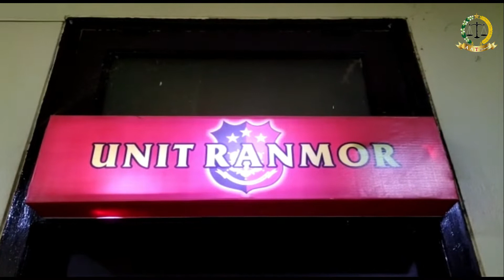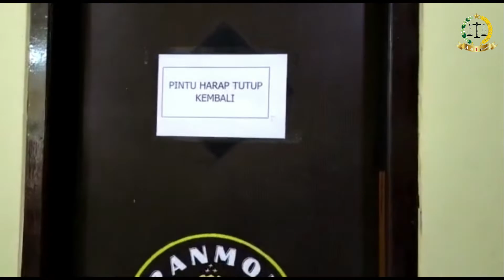Polisi Ringkus Pelaku Pembobolan Rumah Kosong || Covid 19 Waspada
PALEMBANG, Trasnews.co - Anggota Opsnal Unit Ranmor Satreskrim Polrestabes Palembang berhasil mengamankan pelaku pembobolan rumah kosong yang berada di Jalan Syakyakirti, Kelurahan Karang Jaya, Kecamatan Gandus, Palembang, Rabu (12/1) sekitar pukul 23.30 WIB.

Pelaku yang diketahui bernama Muhammad Septian Ismail (24) ditangkap di rumahnya, di Jalan Syakyakirti, Kelurahan Karang Jaya, Kecamatan Gandus Palembang, Sabtu (15/1) sekitar pukul 03.00 WIB.

Kapolrestabes Palembang, Kombes Pol Mokhamad Ngajib melalui Kasat Reskrim, Kompol Tri Wahyudi mengatakan, bahwa pelaku melakukan aksinya tidak sendirian melainkan bersama temannya Asep yang masih buron.

"Para pelaku ini melancarkan aksinya membobol rumah korban Murdiana (43), warga Candi Walang, Kecamatan Bukit Kecil Palembang, kita tidak hanya mengamankan pelaku tapi juga menangkap penadah hasil curian masing-masing, yakni MS (39) warga Jalan Perintis, Kecamatan Gandus, dan HN (48) warga Jalan Syakyakirti, Kelurahan Karang Jaya, Kecamatan Gandus Palembang.

"Saat melakukan aksinya dari interogasi yang dilakukan anggota kita bahwa mereka beraksi saat korban tidak berada dirumah, dan kondisi rumah terkunci," katanya.

Lalu, kedua pelaku membobol rumah korban dengan cara merusak enamel pintu depan rumah korban dengan menggunakan tang. Setelah masuk, mereka menggasak barang berharga berupa, empat buah tabung gas, satu unit buah TV LCD merk Sharp 14 inch, dan satu unit ponsel merek Samsung yang terletak di ruang tamu.

Untuk modusnya, kedua pelaku ini melihat atau mengetahui rumah korbannya kosong. Lalu mereka berdua merusak engsel pintu rumah dengan menggunakan tang.

Lebih jauh, kata Tri, kalau hasil curian lalu mereka jual kepada dua penadah yang juga sudah di amankan. "Empat buah tabung gas di jual kepada HN dengan harga Rp200 ribu, sedangkan satu unit TV dan satu unit ponsel dijual kepada MS seharga Rp 125 ribu,” ungkapnya.

Atas ulahnya pelaku akan dijerat dengan Pasal 363 KUHP, dengan ancaman penjara diatas lima tahun. (nww)